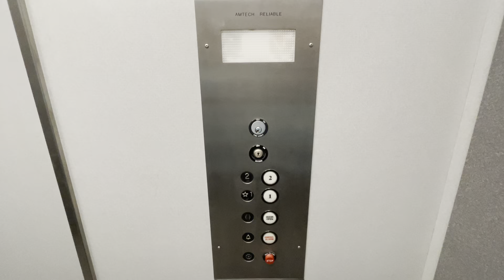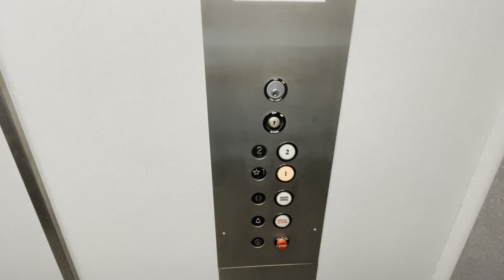Amtech Reliable Hydraulic Elevator - Garden Grove CA